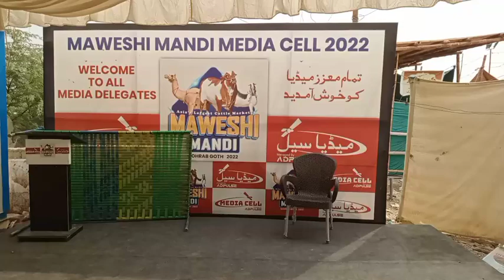Suhrab goth mandi latest 4 july 2022 update//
Suhrab goth #
Mandi #
70lakh#
Say 6 lakh tak #
Khanjanab//
zeeshan khan//#
4july 2022 mandi
Karachi #